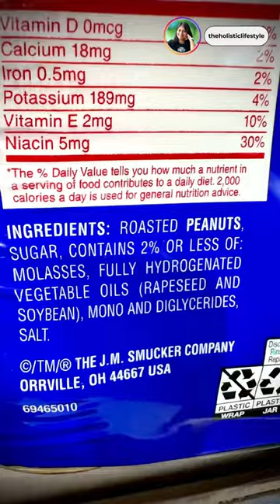Is peanut butter harming you ?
❗BIGGEST mistake you are making with  peanut butter. 🎥Stay till the end of the video to avoid this next time.

❌No doubt peanut butter has proteins, good fats, and rich in nutrients. But did you look at the ingredients before buying? Many brands sneak in sugar and vegetable oil along with roasted peanuts and salt.

💁🏻‍♀️We know the sugar is associated with various health issues. But do know vegetable oil is associated with increase in cholesterol.❓

It  has omega 6  fatty acids which causes inflammation. It is good to be mindful while buying peanut butter. Check the contents label before you buy!

✔️It should contain only peanuts.🥜

❓Do you like peanut butter? How often do you have it?

👩‍⚕️Follow me, your fitness buddy to not miss any health facts!